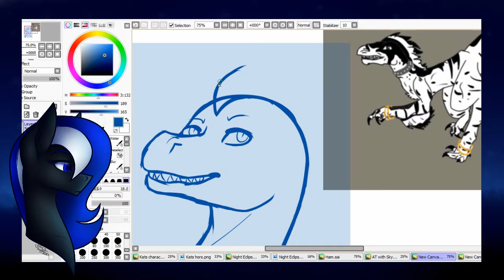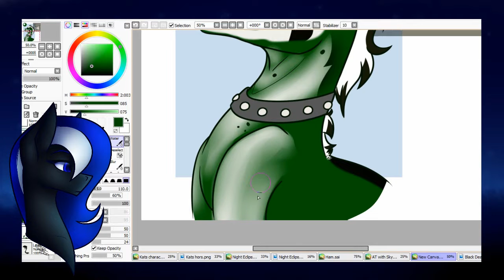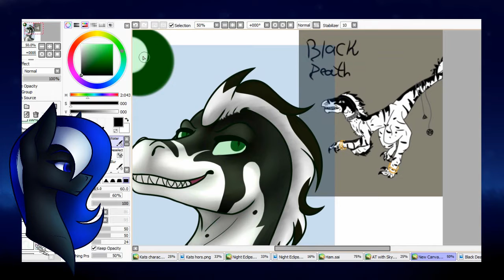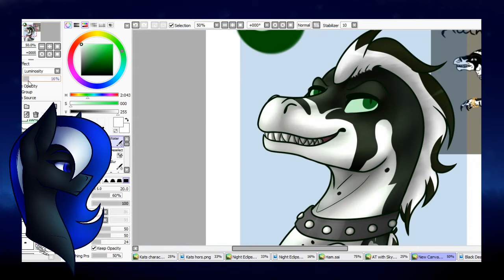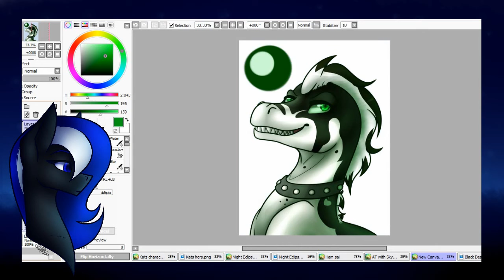Black death .:AT:. (Speedpaint)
~READ MEEE~

My part of an art trade with Pastel pone! Hope ya like it!
I've never drawn a dinosour before so this was fun!
I had some help from my friend Squish for the anatomy and stuff though ;w;

(If i missed one please tell me ;u;)

~Info~
Time: 2 hours
Art by: Me
Character: Pastel pone

~Art status~

ArtTrades: Open
Collabs: Open
Commissions: Open
Requests: NO

YOU ARE NOT ALOUD TO TRACE COPY OR STEAL MY ART!! Thank you~